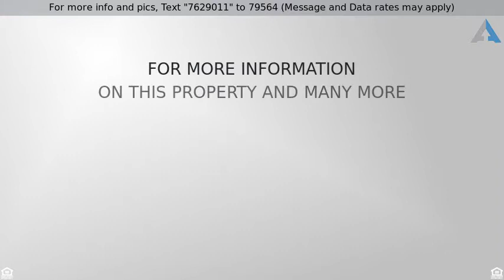Priced at $79,900 - 4106 DORIS AVENUE, BALTIMORE, MD 21225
Attach/Row Hse - BALTIMORE, MD

As-Is. Nostalgically comfortable, move in ready, needs some care.